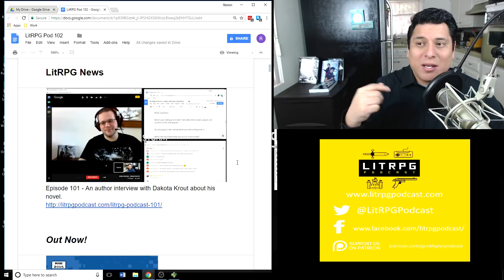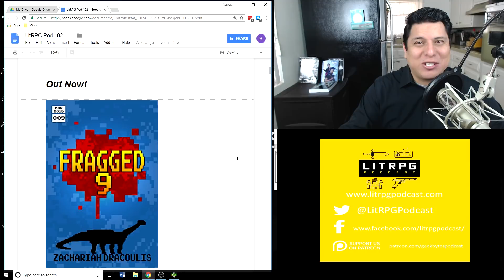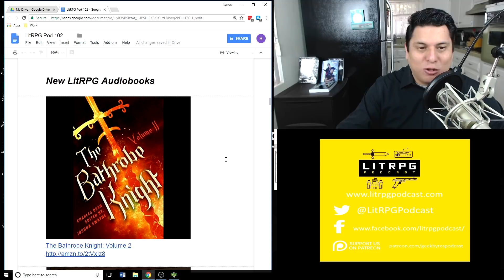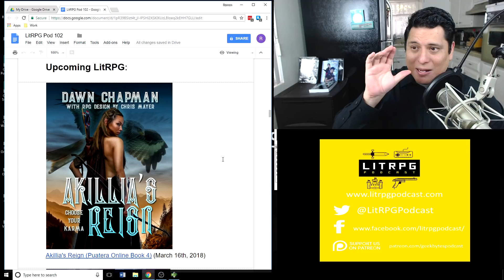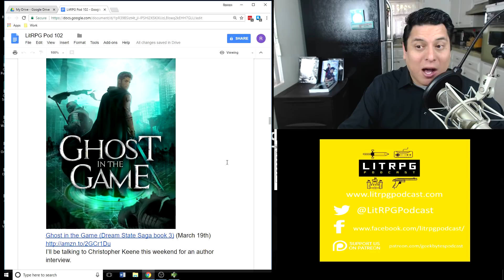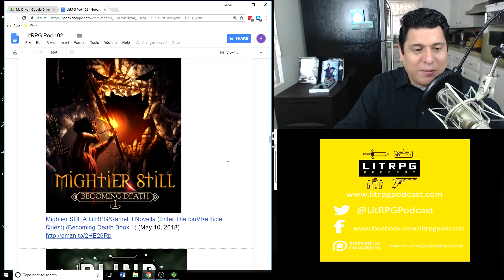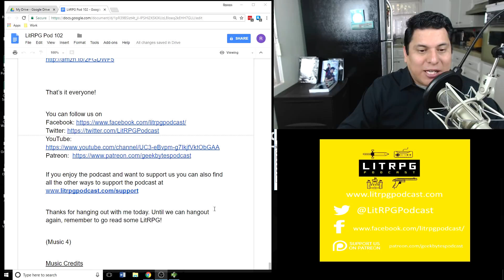LitRPG Podcast 102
New Releases and Reviews:

Jerry, God of Morn'a Doon: A LitRPG Adventure (Hellraisers of Morn'a Doon Book 1) (09:12)
Fizzlesprocket: Everybody Loves Large Chests (Vol.2) (10:07)
Threadbare Volume 3: The Right to Arm Bears (14:59)
Dungeon Guild: A LitRPG Dungeon Core Adventure (Glendaria Awakens Trilogy Book 3)  (19:00)
The Slaver: VirTim LitRPG Episode 2 (22:34)
Dead Man Gaming: A LitRPG Series (25:00)
Tales of the Gemsmith - Chapter 01: A LitRPG Adventure Series (Aldaron Worlds) (31:48)
Outpost: A LitRPG Adventure (Monsters, Maces and Magic Book 1)  (39:44)
Archaic Venture: The Myth Of Cerberus (A LitRPG Adventure) (Fantasy MMORPG LitRPG Series Book 1) (47:50)
[New Life+] Young Again in Another World: Volume 1 (54:22)
Ritualist (The Completionist Chronicles Book 1) (59:59)

LitRPG News

Episode 101 - An author interview with Dakota Krout about his novel.

Out Now!

Fragged 9 (Fragged (A LitRPG Short Story Series))

Perma-Death Online: A LitRPG adventure: Book 2 (March 15, 2018)

From the Beginning (Kingdoms Reborn Book 1)

Axillon99: A LitRPG Novel
568 pages

The Metropolis - Futuristic Dungeon Core
208 pages
Came out mid February but I never saw it in my LitRPG amazon searches. Only noticed it as a recommend.

The Legacy Builder (The Chronicles Of Lincoln Hart Book 1)

The Marchstone Dale: Omegaverse 6 (LitRPG)

Blademage Beastmaster: A LitRPG Series Book 1

The Crown and the Key (Epic LitRPG Adventure - Book 8) (Fayroll)

Cherry Blossom Girls: A Superhero Harem Adventure
-Some series sexual themes in this one according to the authors disclaimer. Currently #1 in Fantasy Erotica.

The Bathrobe Knight: Volume 2

Fizzlesprocket: Everybody Loves Large Chests - Vol. 2

A Trap for the Potentate -The Dark Herbalist, Book 3

On the Lost Continent - AlterGame Series, Book 2

(Music 4)